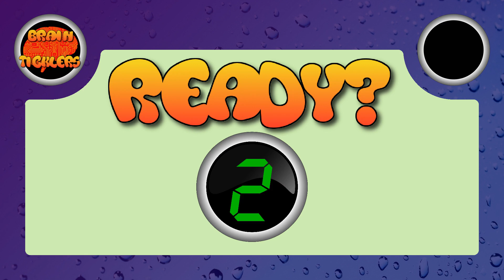Three loathsome puzzles to fret your guile.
Graphics Resources Attributions (General Section):

BrainTicklers Logo-
by S K from Pixabay

Border Background: surface-455124_1920.jpg Image by Krzysztof Pluta from Pixabay

Thumbnail-

Puzzles:

General-
Puzzle Title Font: Bebas Neue BebasNeueRegular-2O7wW.ttf

Images by S K from Pixabay

Brain Ticklers logo credited above as "Logo Image", "Logo Background" and "Logo Font"

Puzzle: Magic Square, Missing Numbers -
Graphics resources credited in the "General" section, above.

Puzzle: How many minutes are there between these two times? -
Puzzle Sound Effects:
tv-background-intro-14030.mp3, Music by Muzaproduction from Pixabay

Puzzle: What Flag Is This? -
Graphics resources credited in the "General" section (above) and also:
Puzzle Sound Effects:
taratata-6264.mp3, Music by milton. from Pixabay